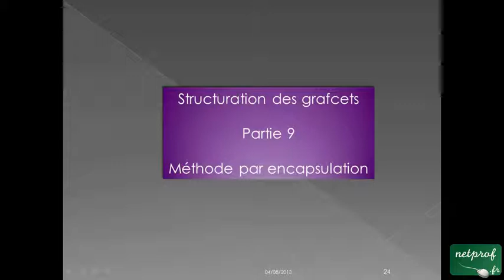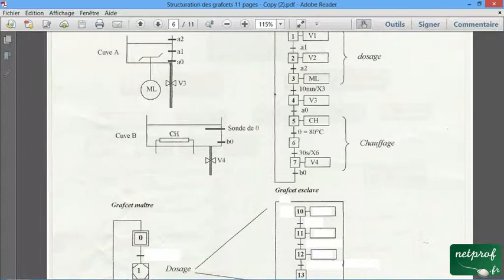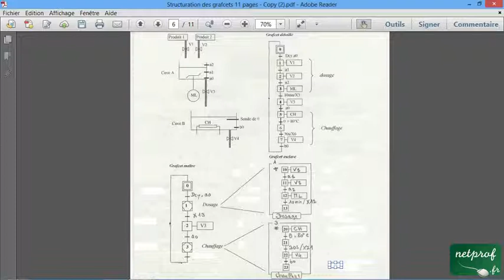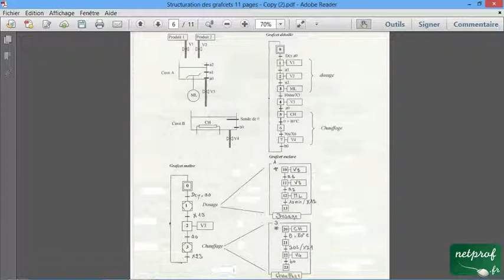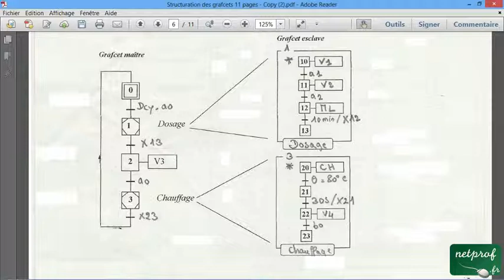001 / 009 Structuration des grafcets / Methode par Encapsulation